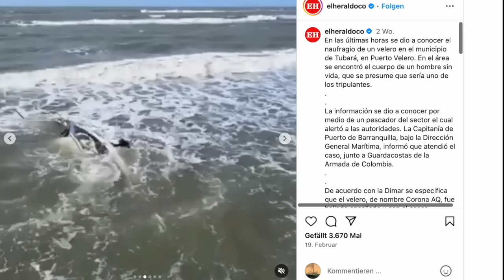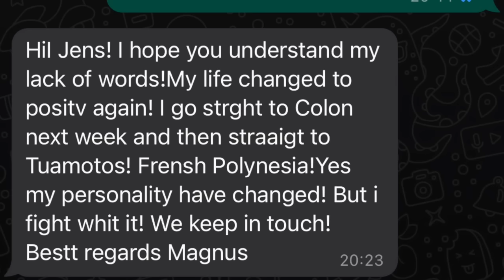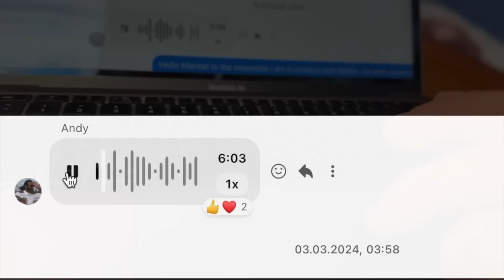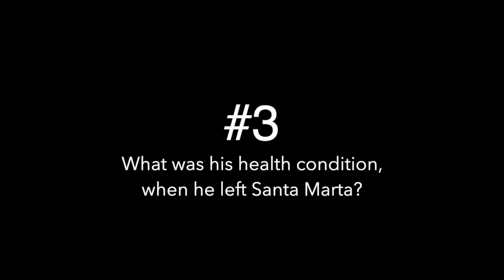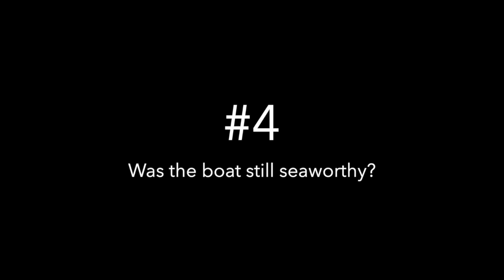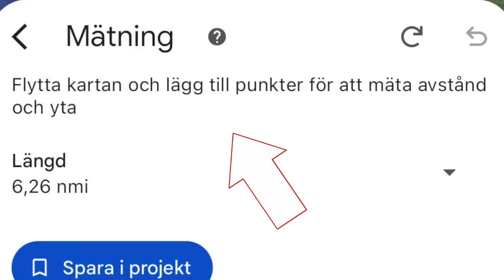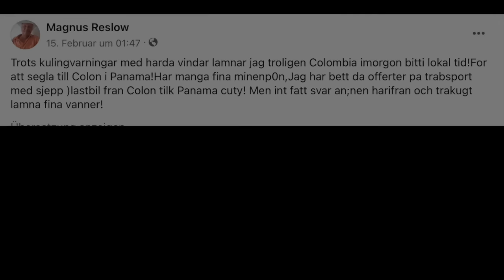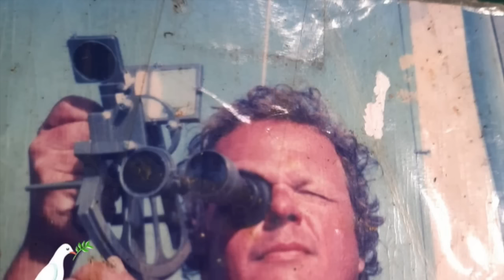Death of a sailor. What happened on SV Dhokus. A search for clues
Magnus Reslow, a Swedish single-handed sailor, shipwrecked at the coast of Colombia. Close to the sunken boat the coast guard found a dead body. Obviously Magnus. But even three weeks after the tragedy the body hasn't been identified yet. Friends and family in Sweden are worried that the cause of death is being hidden. Is Magnus a victim of a crime? Again? Because Magnus was already attacked by pirates six weeks before he died and he was afraid  of leaving the marina. In this report we try to figure out what might have happened on SV Dhokus. For this report we got in contact with Magnus' family and friends in Sweden. In this video we used sequences from an interview with Magnus we had in January, right after the pirate attack. We would also like to clear up some rumors that have been spread in local media.